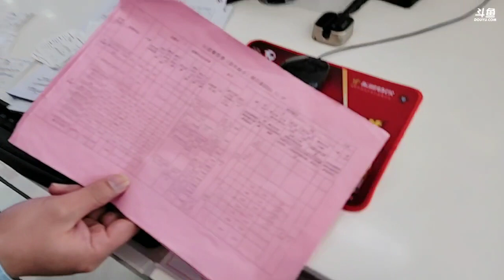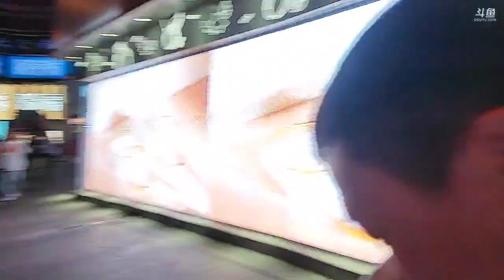大嘴《户外游记》2023年03月12日-02